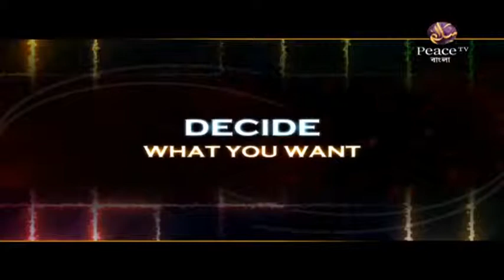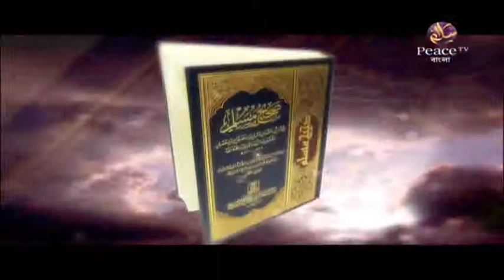৮৫. আদর্শ মুসলিম - করণীয় ও বর্জনীয়। ড সাইফুল্লাহ মাদানী। পিস টিভি বাংলা